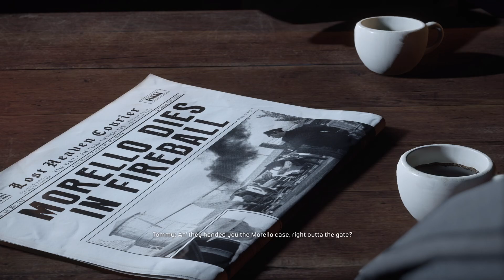Mafia: Definitive Edition part 2